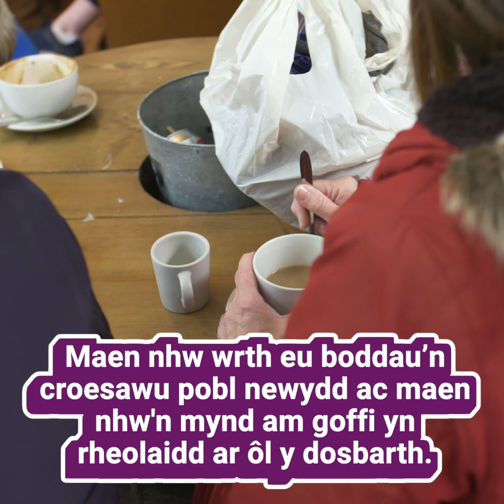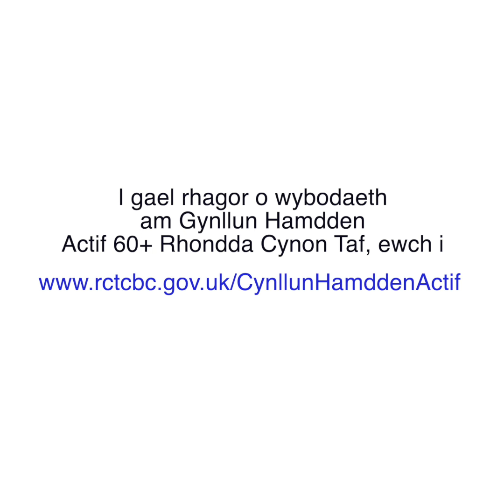Cynllun Hamdden Actif 60 Oed A Hŷn - Canolfan Ffitrwydd Llys Cadwyn